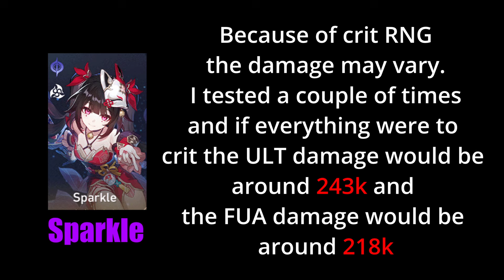How Much Does Robin Vs Sparkle Buff Jade? || Honkai Star Rail